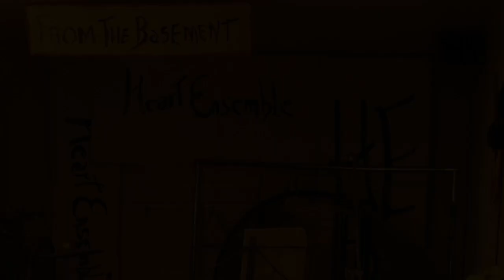From the Basement #114 heArt Ensemble "Sounder two"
"Sounder two" Marilou Lyonnais Archambault Harpe, Félix-Antoine Hamel Tenor Sax, Guy(Yug) Thouin Drums perc.